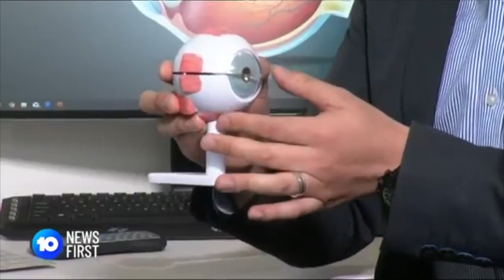Children with myopia (short-sightedness) in Australia on the rise - 10 News First Melbourne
Australian children are part of a concerning world-wide trend towards having short-sightedness (myopia). It's being described as a looming public health crisis, but there are ways parents can slow the onset and progression of the condition with new treatment technologies, such as night-time Orthokeratology (Ortho K) lenses and multifocal soft contact lenses.

Early detection of myopia with regular eye tests for all children, and prompt intervention for children diagnosed with myopia, is key to better vision and eye health in life.

Eyecare Concepts | Myopia Clinic Melbourne offers all myopia management options currently available in Australia, as well as state-of-the-art technologies to precisely measure eye growth and myopia progression.

Clinic location:
761 High Street, Kew East VIC 3102, Australia

Source: 10 News First Melbourne